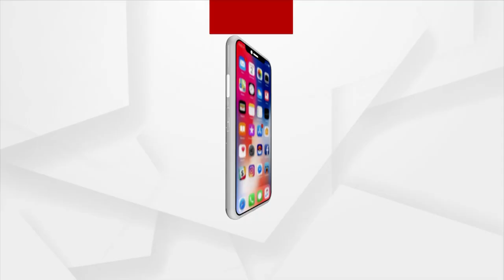Sambalpur: Traditional Dance Attracted People In Sital Sasthi Jatra